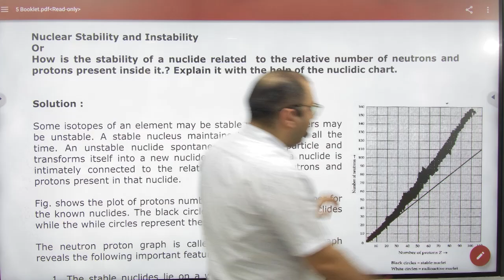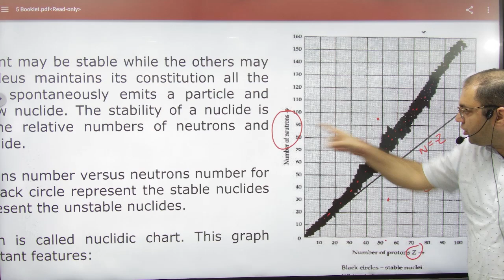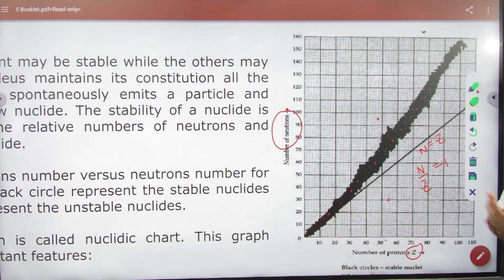9 N and Z curve